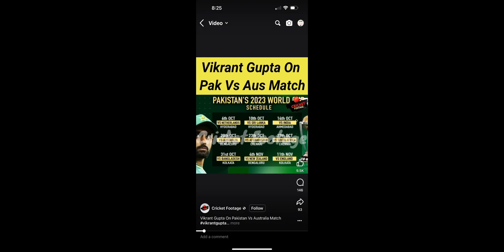PAK VS AFG WORLD CUP HIGHLIGHT